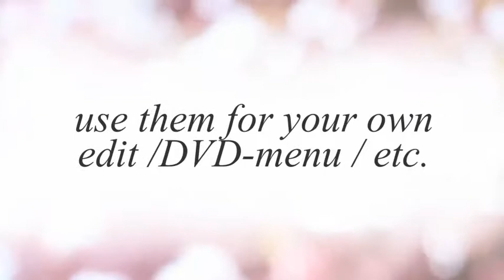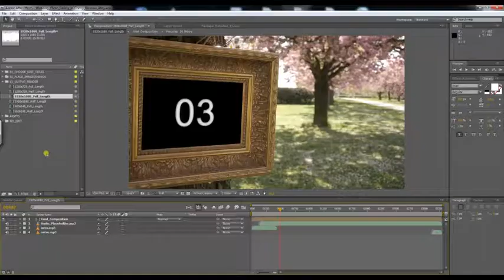Wedding Photo Gallery in a | After Effects template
Last Update: 2 September 15
Created: 2 September 15
After Effects Version: CC 2015, CC 2014, CC, CS6, CS5.5, CS5, CS4
Universal Expressions: Yes
Length: 2:12, 1:06
Resolution: 1920x1080
File Size: 591MB
Media Placeholders: 36, 17
Text Placeholders: 1
Category: (video-displays)

Description: Photo Gallery placed in a beautifl alley of cherry blossom trees. Have your wedding pictures displayed in old antique gold frames dangling from and leaning by blooming cherry trees. Perfect for wedding photo slide shows, but also beautiful for any other event like: Birthday Birth announcement Vacations Summer greetings and even memorial ceremony The great Music from Yuar is not included, but is available here: Fonts are not included and can be found here: Photos are not included. Easy to use project file for Adobe Aftereffects CS4 and higher 2 Versions: 2:12 min 1:06 min Long Version: 36 image video...